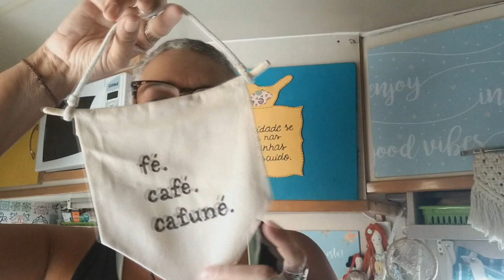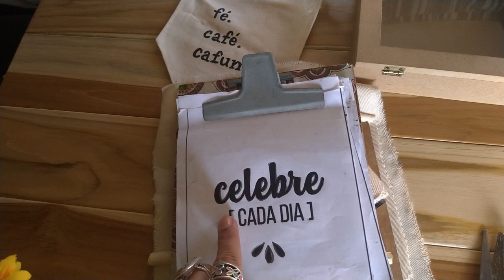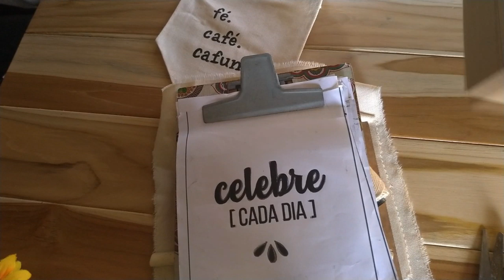Passo a Passo Flamula Pintada à Mão (DIY)